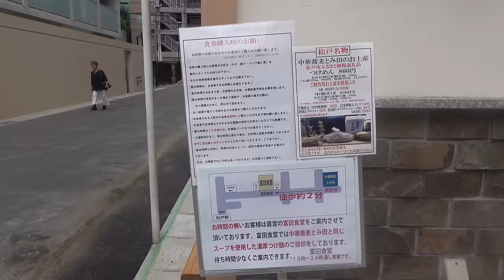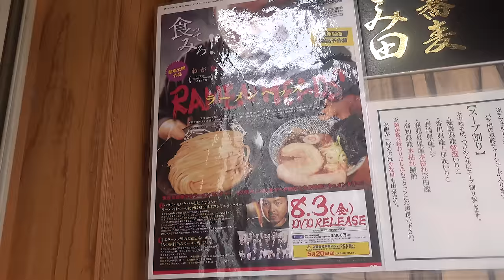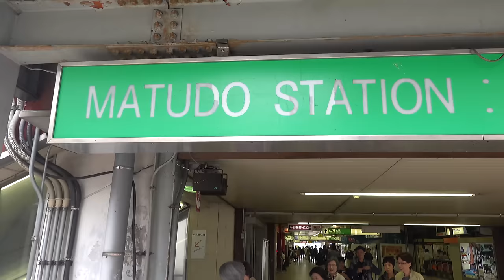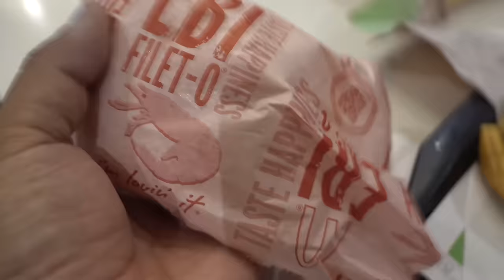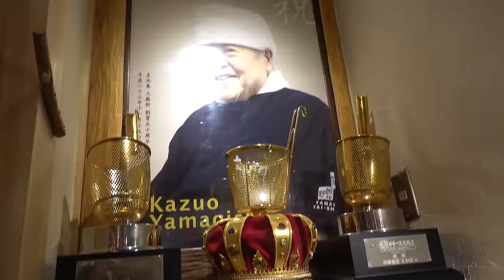#1 BEST Ramen Noodles in JAPAN! FIVE HOUR WAIT!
I still love Ichiran, BUT I found someone new. Someone who completely changed my heart!

Tomita Ramen was INCRIDBLELY amazing!!! It was so amazing that I had to go back and eat there once more. Something about the shiny wheat (chuka soba) noodles, the rich, creamy broth, and that delicate fatty chashu pork just blew me away.

Restaurant:
✧ Chuka Soba Tomita Ramen